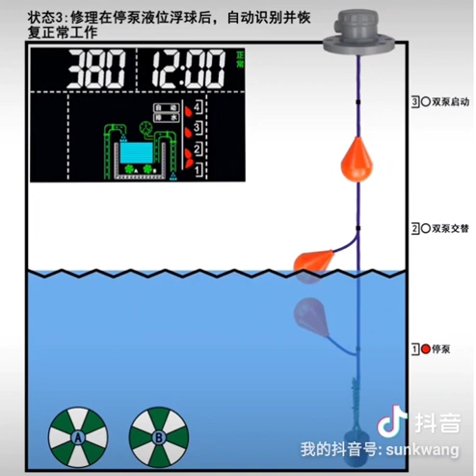Working principle of liquid level float switch